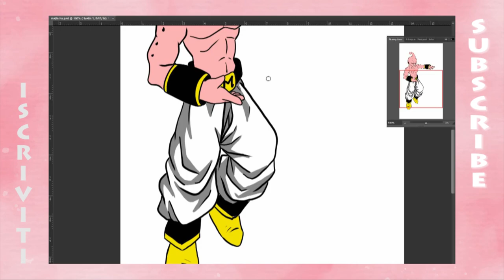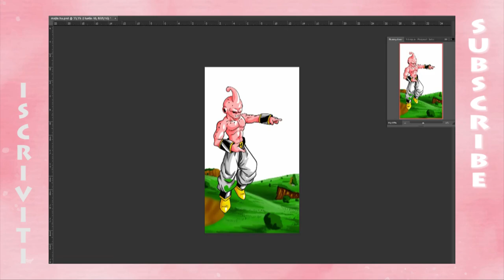Majin Bu - Dragon Ball Z - speed painting photoshop - timelapse process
Speed painting of Majin Bu